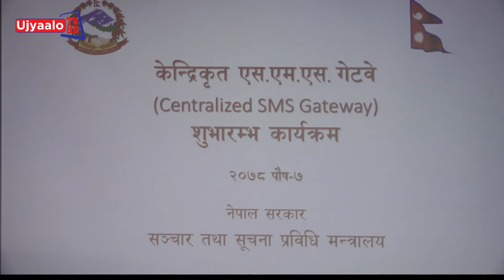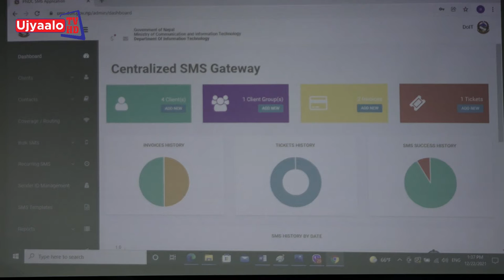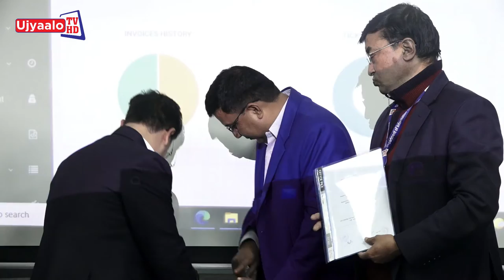Centralized SMS Gateway सुभारम्ब कार्यक्रम | Ujyaalo TV HD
Centralized SMS Gateway सुभारम्ब कार्यक्रम